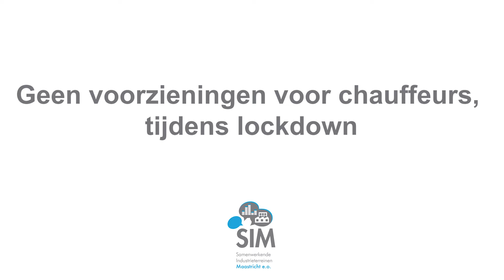SIM: in gesprek met Egid Curfs van Curfs Logistics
In deze reeks spreekt Xavier met ondernemers op Samenwerkende Industrieterreinen Maastricht. Hoe staan zij ervoor na een jaar Covid-19, hoe hebben ze zich ontwikkeld en wat zijn de toekomstplannen. In deze vijfde video spreekt Xavier met Egid Curfs van Curfs Logistics.